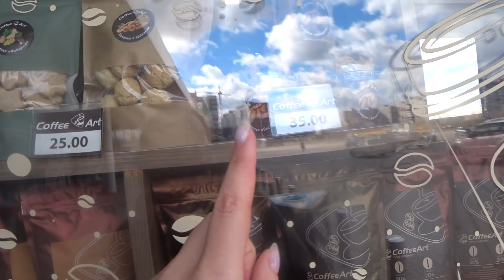ДЕНЬ ПРИЯТНЫХ ВСТРЕЧ💛